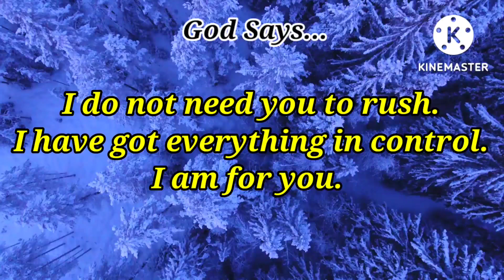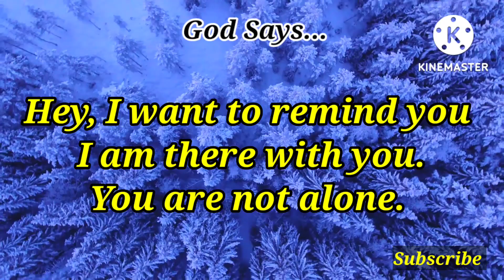God helps You. God's message for you. Today's message of God .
God helps You. God's message for you. Today's message of God . india china agni5 missile drdo fighter Jet